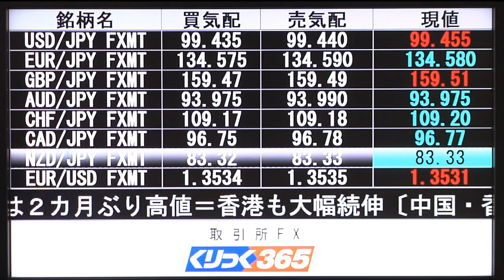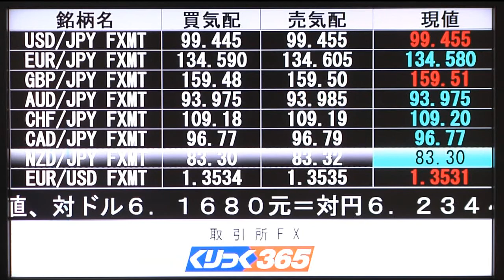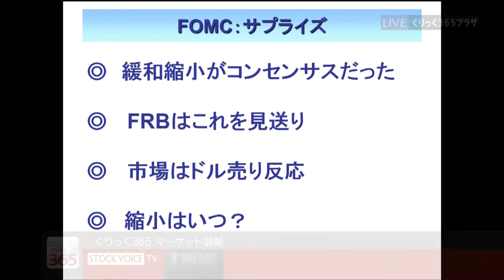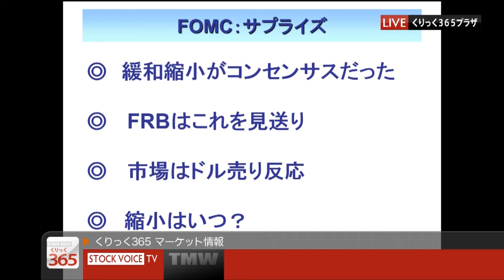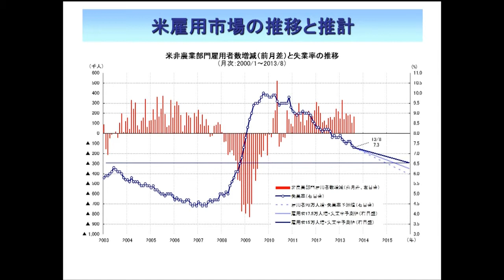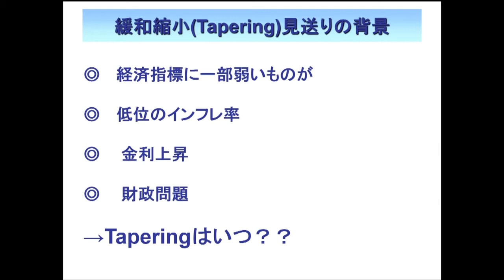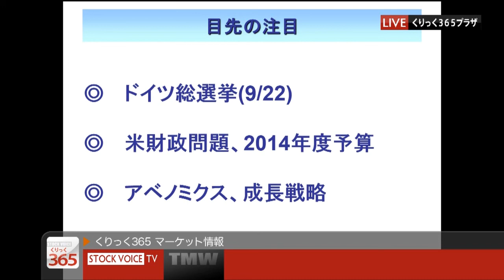くりっく３６５マーケット情報9/20 みずほ証券 鈴木健吾さん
みずほ証券　鈴木健吾さん